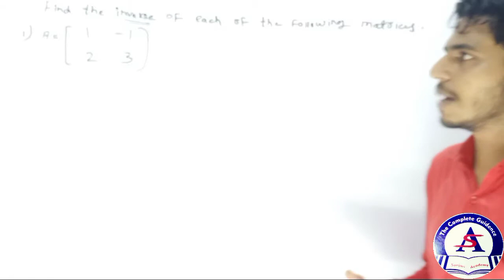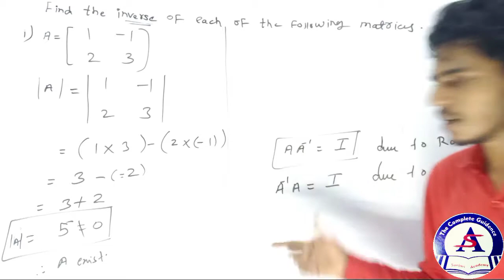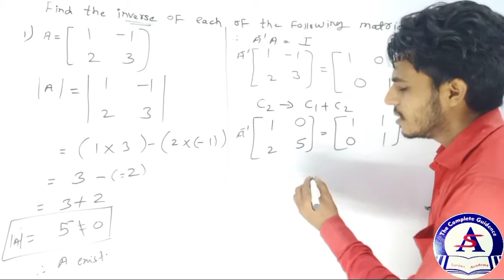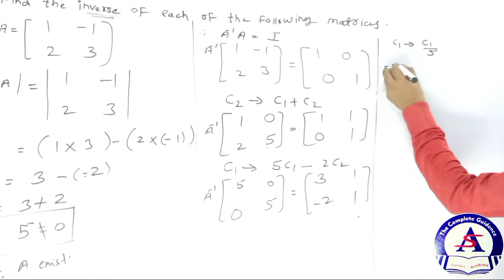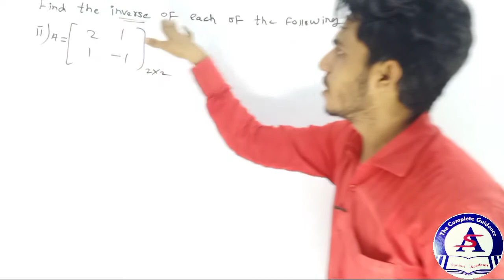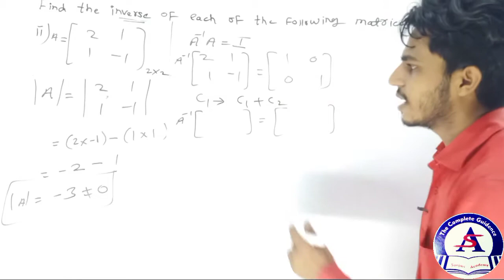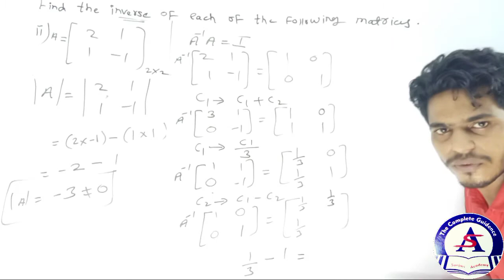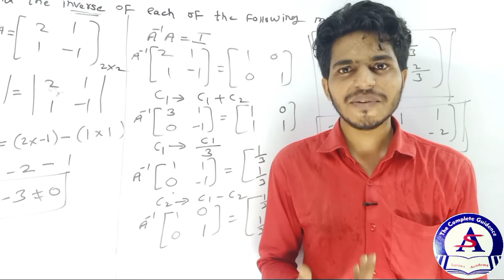MATRICES FOR 12TH STUDENT PART 9 BY ZAKAULLAH SIR (SANJARI ACADEMY)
Description
In mathematics, a matrix is a rectangular array of numbers, symbols, or expressions, arranged in rows and columns. For example, the dimension of the matrix below is 2 × 3, because there are two rows and three columns: Provided that they have the same size, two matrices can be added or subtracted element by element.
A matrix is a rectangular arrangement of numbers into rows and columns.
For example, matrix AAA has two rows and three columns.

Matrix dimensions
The dimensions of a matrix tells its size: the number of rows and columns of the matrix, in that order.
B=\left[\begin{array}{rr}-8 & -4 \\ 23 & 12 \\18 &10 \end{array}\right]B=

1) What are the dimensions of matrix DDD?
D=\left[\begin{array}{rr}-7 & 24 & 2 \\ 1 & 15 &~~11 \\-9 &12&~~~0 \\8 &-3&-1 \end{array}\right]D=

MATRICES FOR 12th STUDENT PART 1 BY ZAKAULLAH SIR (SANJARI ACADEMY)

MATRICES FOR 12TH STUDENT PART 2 BY ZAKAULLAH SIR (SANJARI ACADEMY)

MATRICES FOR 12TH STUDENT PART 3 BY ZAKAULLAH SIR (SANJARI ACADEMY)

MATRICES FOR 12TH STUDENT PART 4 BY ZAKAULLAH SIR (SANJARI ACADEMY)

MATRICES FOR 12TH STUDENT PART 5 By ZAKAULLAH SIR (SANJARI ACADEMY)

MATRICES FOR 12th STUDENT PART 6 BY ZAKAULLAH SIR (SANJARI ACADEMY)

MATRICES FOR 12th STUDENT PART 7 BY ZAKAULLAH SIR (SANJARI ACADEMY)

MATRICES FOR 12TH STUDENT PART 8 BY ZAKAULLAH SIR (SANJARI ACADEMY)